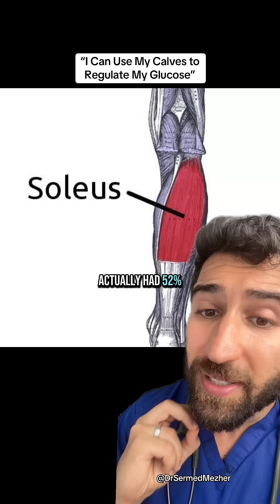“My Calves Regulate My Glucose”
Source: @samhealinghabits
PMID: 36034224

Soleus pushups — a simple movement involving raising and lowering your heels while seated — can activate the soleus muscle in the lower leg in a unique way that helps regulate blood sugar. Unlike most muscles, the soleus can sustain low-intensity contractions for long periods, and when it’s engaged repeatedly, it uses glucose directly from the bloodstream without relying heavily on insulin.

This means that performing soleus pushups or seated calf raises, especially after eating, can help lower post-meal blood sugar levels more effectively than being sedentary. It’s a gentle, accessible way to keep blood sugar in check, particularly helpful for those managing insulin sensitivity or metabolic health.